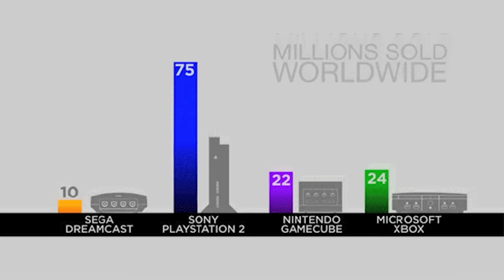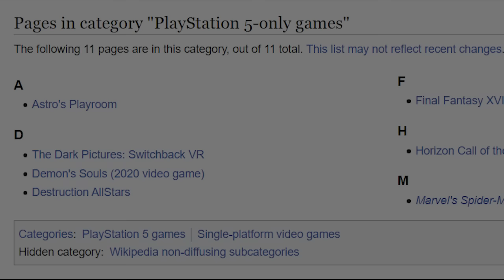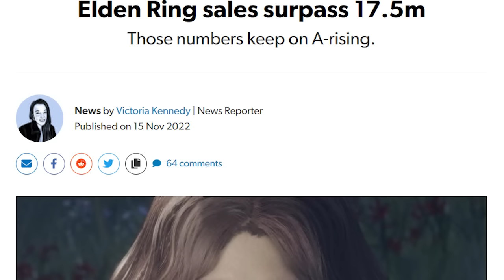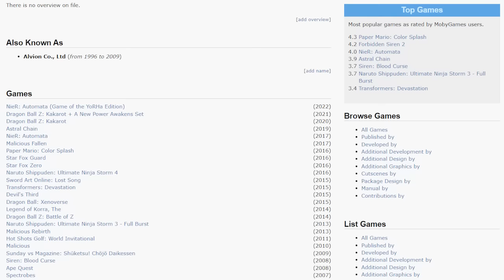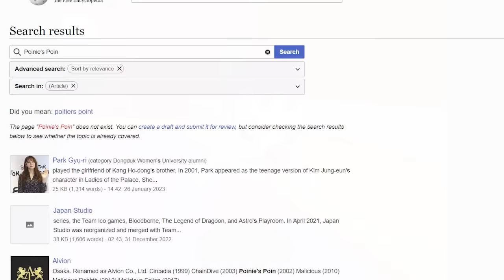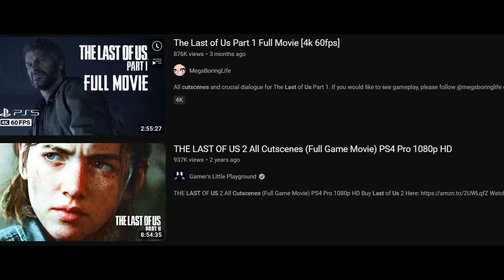The Craziest Game Playstation Has Ever Made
Sony/Playstation only makes big budget AAA games these days. Back then, that wasn't the case, they made everything and the kitchen sink. Including this.